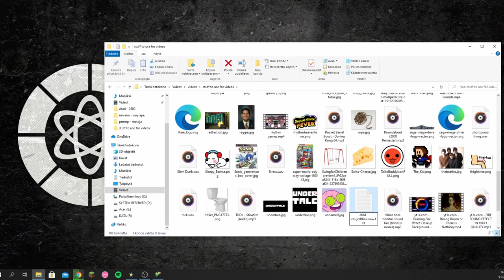Pufferfish Electrocution (Donkey Kong 64 - Part 10)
In this video, I FINALLY move on to the next level.
P.S. Pufferfish Electrocution is an amazing band name, I need to write that one down...

0:00 Recap
0:22 Gloomy Galleon Bananas (and a fairy)
4:22 Gloomy Galleon Boss (???)
4:51 Gloomy Galleon Boss (Puftoss)
7:35 Hub World
10:19 Intro to the Next Level
11:01 Fungi Forest with (mostly) Donkey Kong